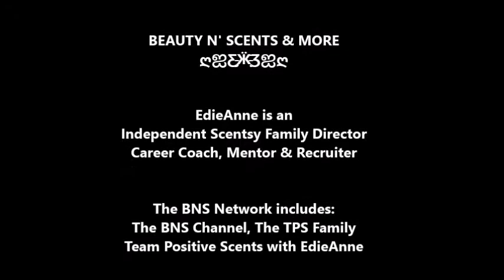Scentsy, Velata & Grace Adele January Double Hostess Half Price Rewards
Book a party with me for January and reserve your Double Half Price Rewards!
*ALL BNS VIDEOS ARE BEST VIEWED IN HD  x1080
Please adjust video to your best setting!

THANK YOU SO MUCH FOR SUPPORTING ME & MY BUSINESS!
Beauty n' Scents & More - Independent Scentsy Family Director - EdieAnne

Join my Team and get added to our Private Group
click join at the top of page

**The Scentsy Family consists of Scentsy Fragrance, Velata & Grace Adele

**Career Coaching, Mentoring & Recruiting

*All videos and information are the opinions & training of Beauty n' Scents & More (EdieAnne) and are not directly associated with The Scentsy Family, Take Shape For Life, Medifast or Weight Watchers or any other organization.

"Online Business" "Network Marketing" "Scentsy" "Velata" "Grace Adele" "direct sales training" "creating videos" "working at home" "how to" "scent of the month" "vlog" "opportunity" "chocolate" "fashion" "wax" "candles" "sales" "Medifast" "tsfl" "weightloss" "work from home" "inspiration" "motivation" "coaching"